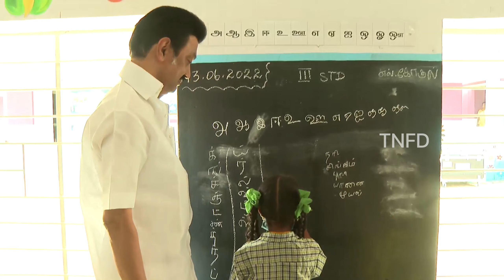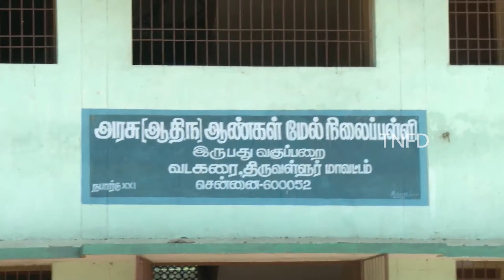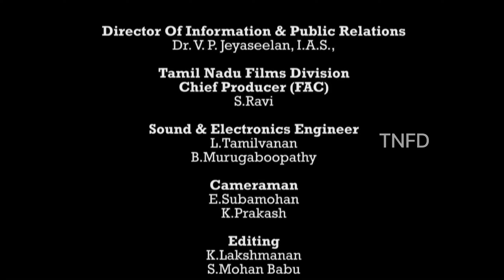Tamil Nadu Films Division Weekly Magazine - 58